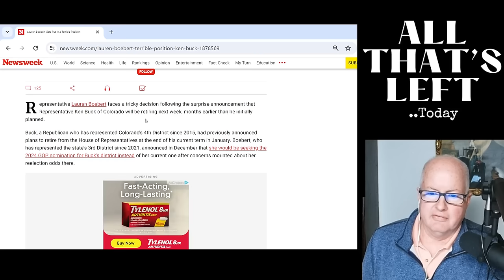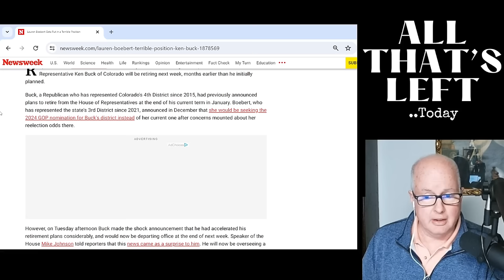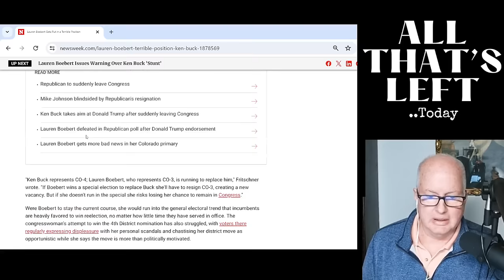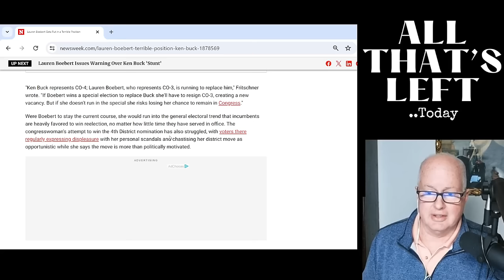Rep. Buck retirement move leaves Lauren Boebert mad as hell in ‘War Room’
Loren Boebert lives in a world where if things don't go her way- it's a rigged election. Since Rep. Ken Buck announced he would retire earlier than expected thereby making Boebert's re-election more difficult she is out there on Steve Bannon's 'War Room' podcast screaming rigged election..